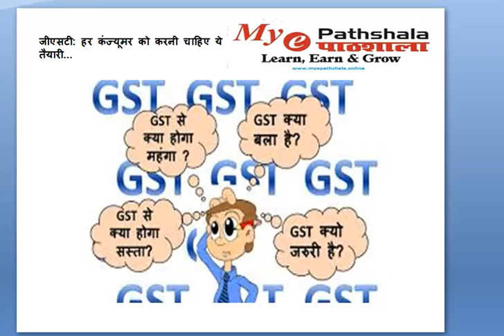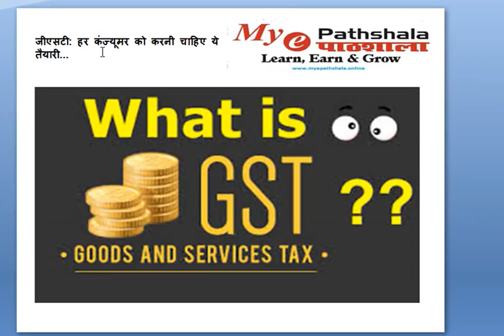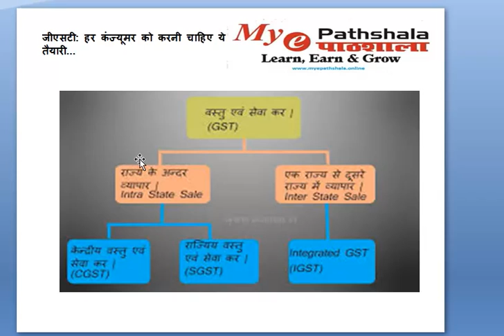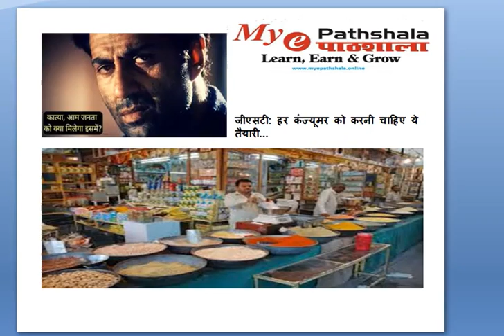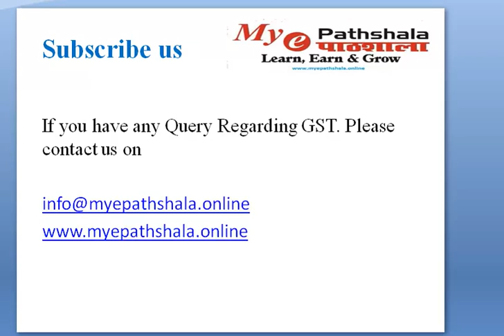जीएसटी हर कंज्‍यूमर को करनी चाहिए ये तैयारी ...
जीएसटी: हर कंज्‍यूमर को करनी चाहिए ये तैयारी... जीएसटी को ... 11 जून की मीटिंग के बाद तो ये बात भी हो गई की कई चीजें सस्ती होंगी, लेकिन अभी भी एक मामले में बात होनी जरूरी है. जीएसटी को लेकर अभी भी कुछ नियम तय होना बाकी हैजेटली जी का कहना है कि जीएसटी से जुड़े 7 नियम तय तक लिए गए हैं और दो अभी ... भारत में दो तरह का गुड्स एंड सर्विस टैक्स लगाने की तैयारी चल रही है इसमें एक सेंट्रल गुड्स एंड सर्विस टैक्स होगा ... जीएसटी लगने के बाद हर स्टेट का टैक्स कम होगा चीज़ें आसानी से मूव हो पाएंगी. .